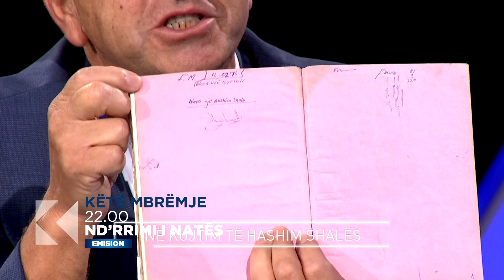NIN: Promo - Ne kujtim te rapsodit Hashim Shala - 24.09.2018 - Klan Kosova